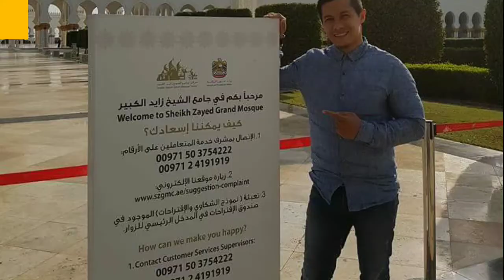SAFARI GURUN PASIR DAN KEINDAHAN KOTA DUBAI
Bagi teman-teman yang mau "Liburan ke Dubai", jangan sampe nggak nyobain Desert Safarinya (safari gurun pasir) ya, Saya jamin akan menjadi pengalaman yang tak akan terlupakan, Dubai pada awalnya hanyalah lautan padang pasir, tapi hebatnya sekarang sudah bertransformasi menjadi kota Yang maju dengan gedung-gedung Pencakar langitnya.

Selama di Dubai ini saya menggunakan tour ya teman-teman. Paket Tour ini sudah include Umroh juga, jadi saya tinggal enak dan duduk manis aja saat di Dubai ini, dianter kemana mana.

Makasih banget sudah berkunjung dan kepoin Chanel saya. Jangan lupa mampir juga ke web saya di ya.

Jangan lupa kasih like, feedback, saran, kritik dan subsribe ya Travellers, bagikan videonya ke keluarga atau sahabat kalian jika memang bermanfaat!!